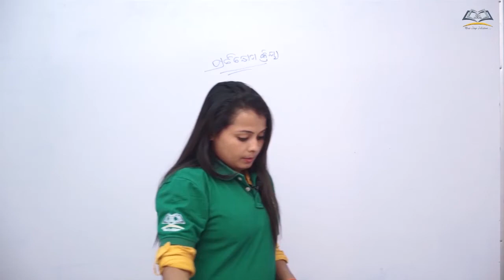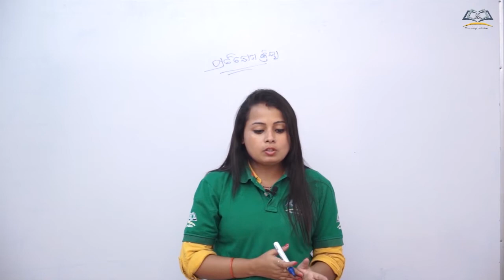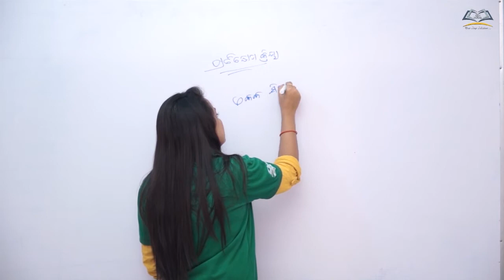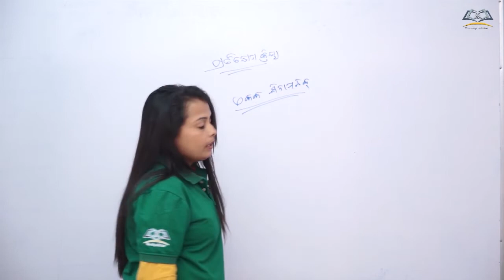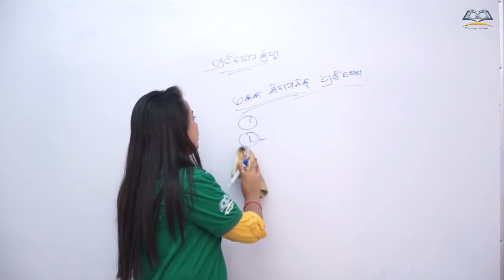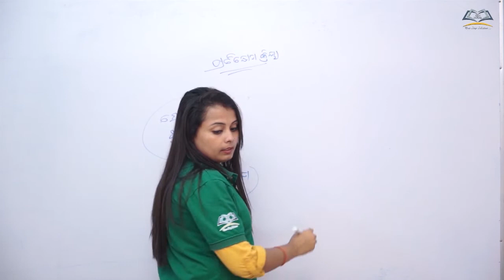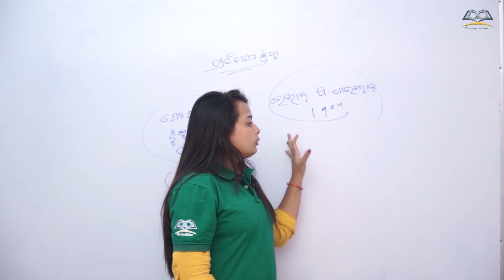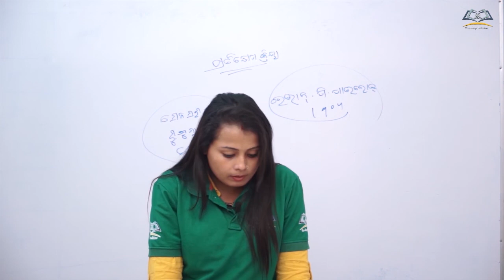Class 10th BSE Odisha/Life Science/Control and Co-ordination/Pratikhyepa Kriya/Reflex Action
Exercise ques no-5